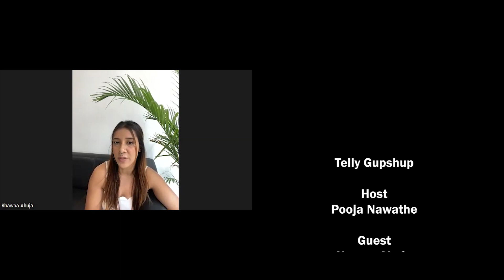Nayera Ahuja says, “I was betrayed by my own Gang” in Roadies | TellyGupshup with Pooja Nawathe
Your source for Bollywood, Hollywood and original entertainment. Check out the hottest global & local streaming network from New York City at awesometv.tv

Follow us @awesomeitv awesometv simplyawesome